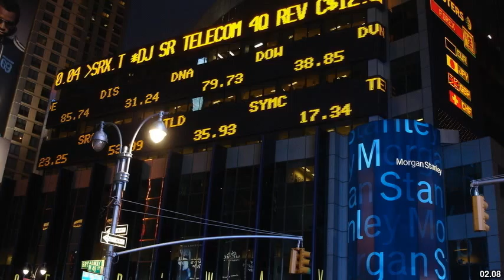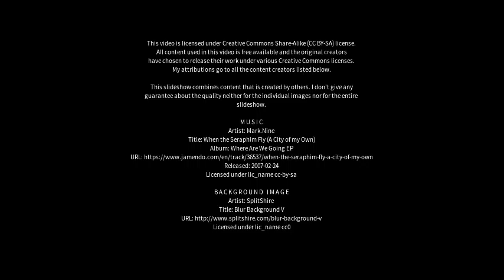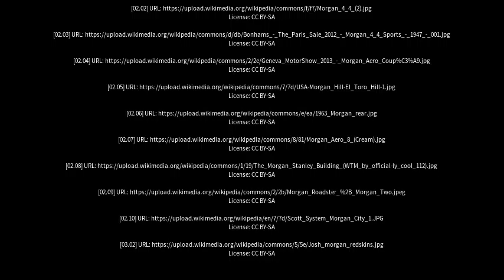Best places to visit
Best places to visit - Morgan (Australia) Best places to visit - Slideshows from all over the world - City trips, nature pictures, etc.